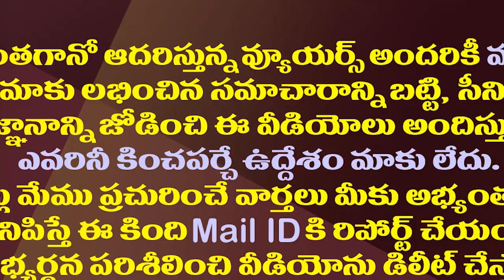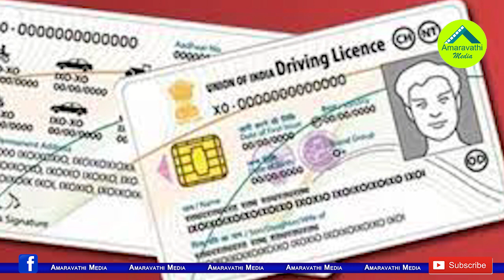బీ కేర్ ఫుల్..జనవరి 1నుంచి రూల్స్ అతిక్రమిస్తే తాటతీసుడే| New Traffic Violation Penalties in AP